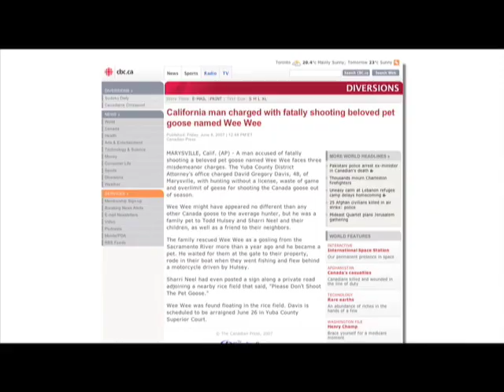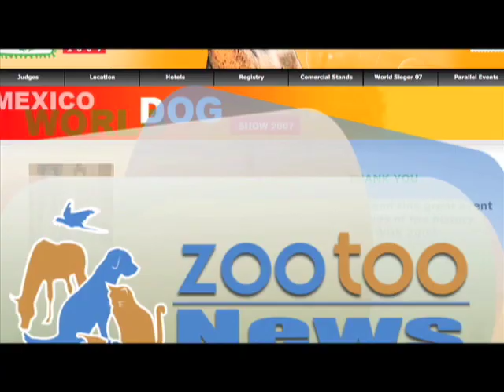Funny Pet News #1- Feces House, Champion Poodle, Snake Plane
This is Zootoo.com's program dedicated to Pet News.

Watch as Laura and Beth bring you real pet news that proves the truth is stranger than fiction.

This episode;
Family's Goose
Basset Hound Found
Feces House
Champion Poodle
Pet Snake Reunited
Snakes on Plane

Show Transcript;

BETH:  A feces house, Smash -- the champion poodle, and snakes on a plane.

LAURA:  All today, on Zootoo News.  Real Pet news that proves the truth is stranger than fiction.

OPENER ... Beth Hoyt Laura Valpey ... Zootoo News .

Laura: Because when we say Pooch, we don't mean your belly.

Beth: Here's a true story:

Story 1
BETH:  A man faces three misdemeanor charges after hunting out of season in Canada, and killing a beloved member of a nearby family:  A friendly pet goose, named Wee Wee.
Sad story.  Just a few suggestions for future pet goose names—

LAURA:  Beth!

BETH:  Gloria.  Rocky.  Zeus.
Things you name Wee Wee are --

LAURA:  BETh!!

BETH: Nevermind.

Story 2
BETH:  A basset hound that disappeared from its California home in December was found 430 miles away in Arizona.   6 Months, 430 miles for this pooch, named Fred.  When contacted with Fred's whereabouts, Fred's speechless owners are quoted as saying:
Speechless.

BETH:  (to Laura)- - Would he have made it that far if he was named Wee Wee??

LAURA:  You do have a point there, Beth.

Story 3
LAURA:  47 cats were rescued from a house filled with feces, which was, in some areas, up to a half a foot deep.  They are now getting medical assistance.
As one of the animal rescuers put it "we were slipping and sliding in there."

Beth eats chocolate pudding.
[Laura is grossed out]

Story 4
LAURA:  The annual World Dog Show competition took place in Mexico recently.  After four exhausting days of competition, the title of Best in Show went to a Japanese-born French poodle, named Smash.  The poodle beat out competitors like the Yorkshire Terrier, the American Cocker Spaniel and the Hairless Xylophone.

BETH:   Laura.  That doesn't say xylophone.

LAURA:  Oh!  X -- olo-  ck---

BETH:  Xylocuticle!

LAURA:  Xlylocookie!  Xylo ...
No wonder it didn't win.

Story 5
BETH:  An 8 foot pet snake was reunited with its owner after it was found blocking highway traffic.  The owner recognized his pet because of its missing eye.
He is relieved to have his hands back on his own one-eyed snake.

Story 6
LAURA:  Customs officers at Cairo's airport on Thursday detained a man bound for Saudi Arabia for smuggling.  He was trying to smuggle 700 live snakes on a plane.  Snakes.  On a plane.

BETH:  Yeah, Right Laura.  Uh-huh.  And in other news, 13 ridiculously good looking, well dressed men robbed a casino.

LAURA:  No, it's a true story.  Snakes on a Plane.

BETH:  Yeah!  And a magic boy played some sport on a broom.

LAURA: It was in the news!

BETH:   And Spiderman was just seen in Times Square!

Spiderman walks by.   Beth is stunned.